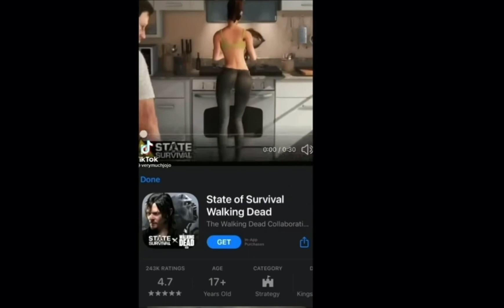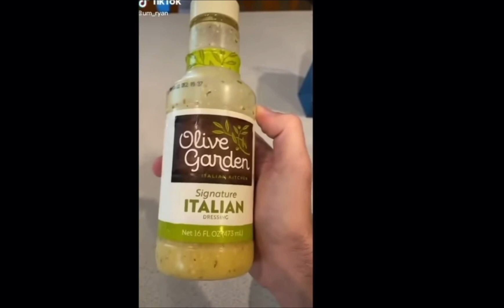Viral TikTok videos pt. 1